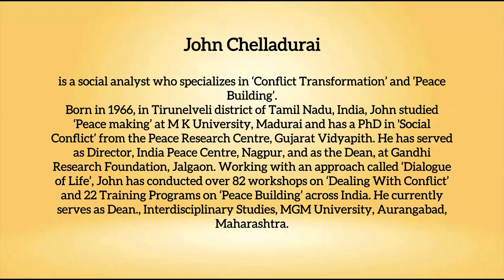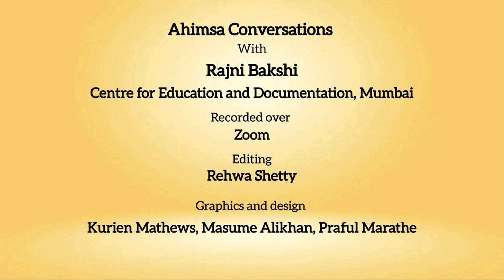Snippets: Ahimsa Conversation #128: John Chelladurai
Nonviolence is natural to human beings even though in some contexts people may not be able to tap this instinct. John Chelladurai, teacher of peace building and conflict transformation, explains how the instinct for nonviolence can be brought to the fore. We live in a time, says John, when there is concrete love and abstract hatred. Dialog is not a tool but a mindset that can help us to navigate through such difficult times.